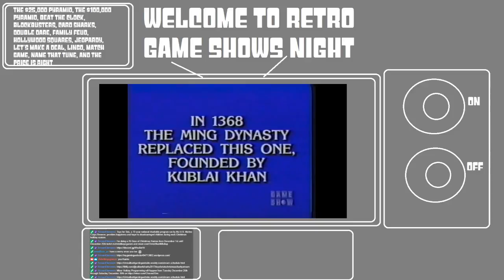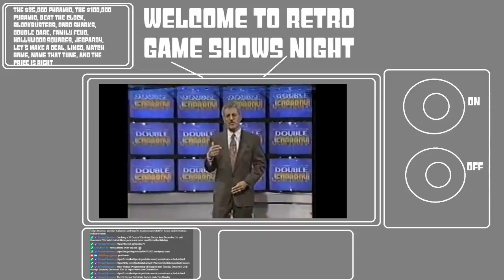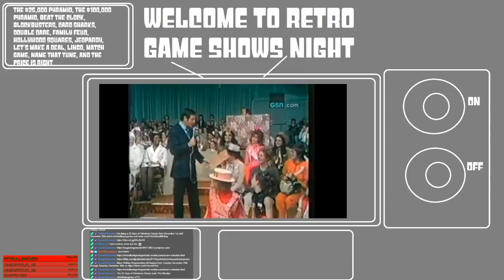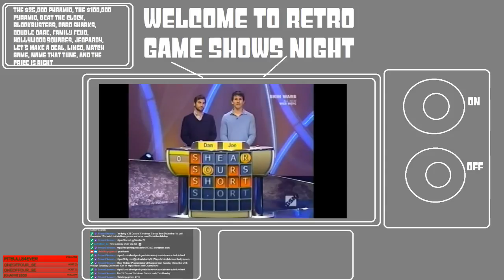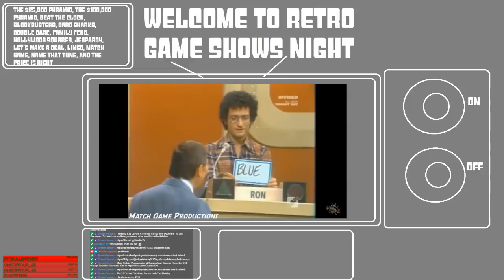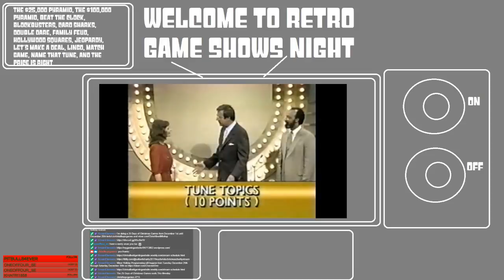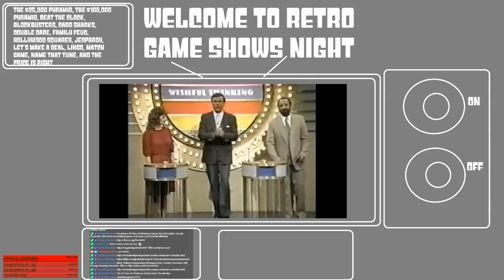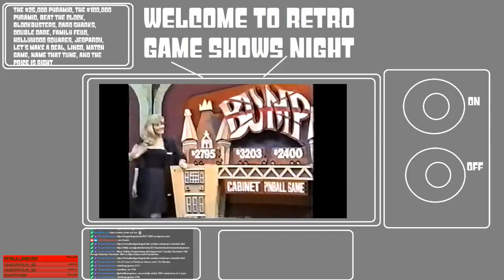Mixer VOD # 3